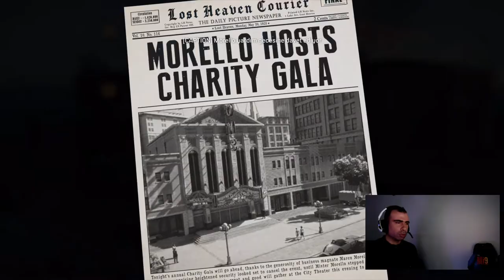Mafia Definitive Edition Türkçe Bölüm 13 / ŞANŞLI BİR ADAM ( You Lucky Bastard )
Mafia Definitive Edition Türkçe Bölüm 13  / Şanslı bir adamın peşine düşüyoruz. Her seferinde şanslı olması sayesinde elimizden kurtulmayı başarıyor bakalım bu sefer kurtulabilecek mi?